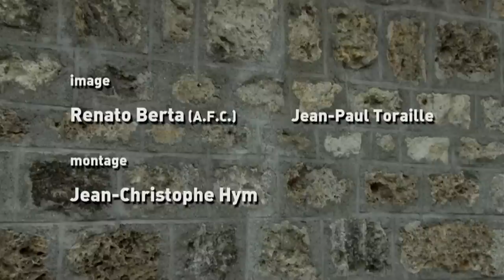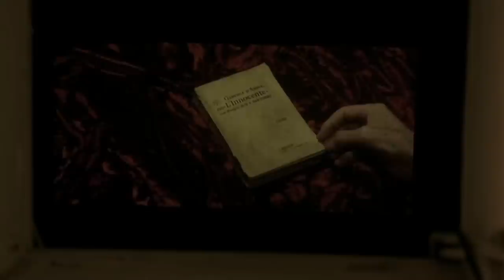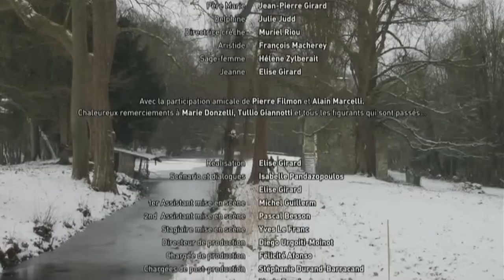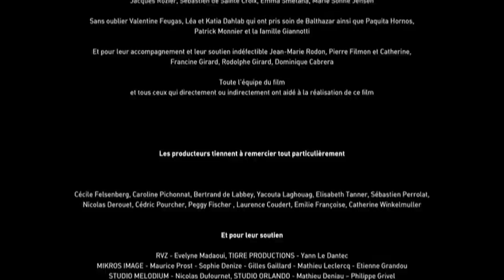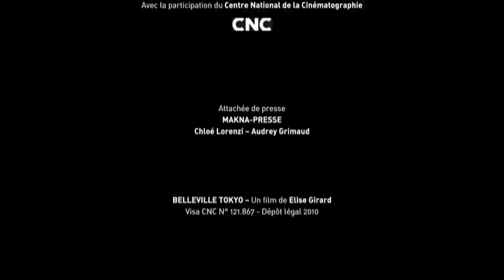Belleville Tokyo - FILM COMPLET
Un couple se dirige vers un train en partance pour Venise. Sur le quai, Julien annonce à Marie qu’il part en rejoindre une autre et s’en va, la laissant seule à Paris, enceinte. Bouleversée, Marie se refuse à être victime de cette situation. Elle trouve du réconfort dans son travail auprès de ses deux « cow-boys » de patrons, Jean-Jacques et Jean-Loup, qui dirigent un cinéma du quartier latin spécialisé dans les films classiques américains…

De Élise Girard
Avec Valérie Donzelli, Jérémie Elkaïm, Philippe Nahon plus
Genre Drame
Nationalité Français